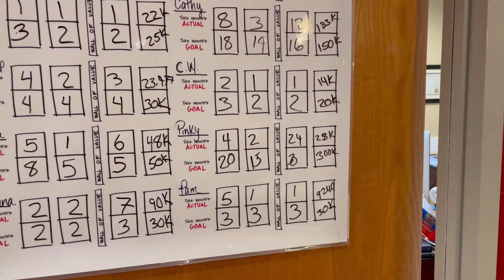25 Questions With Chad St. Jean